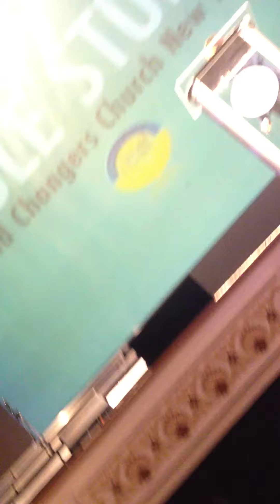Confession determines your future!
Praying in Our Heavenly Language!